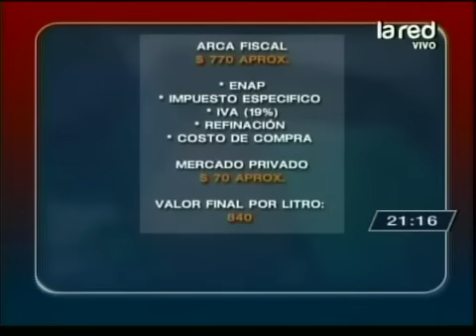Mapa con precios de las gasolinas posiciona a Chile entre los países con mayores alzas en el mundo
Esto tras la carga fiscal que bordea los 770 pesos.